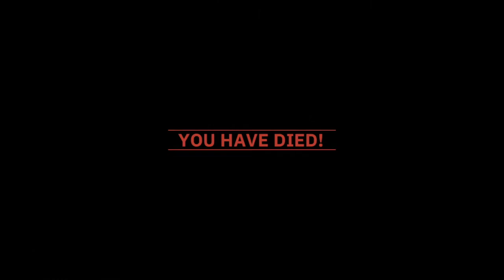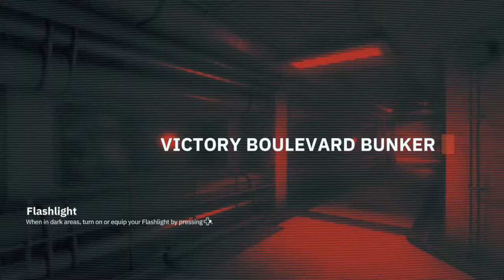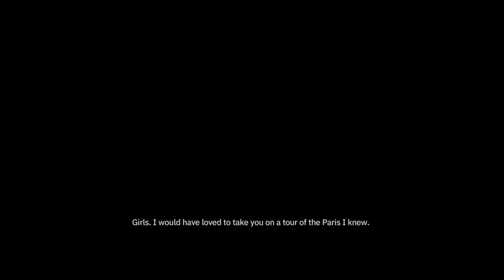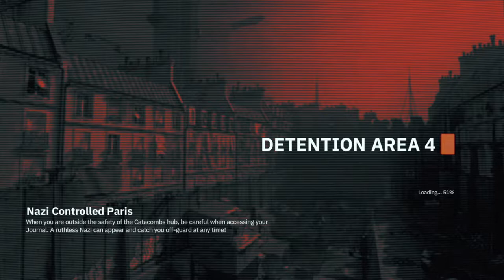Wolfenstein : YOUNGBLOOD - Part 7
"Penda" Asks to Return Something